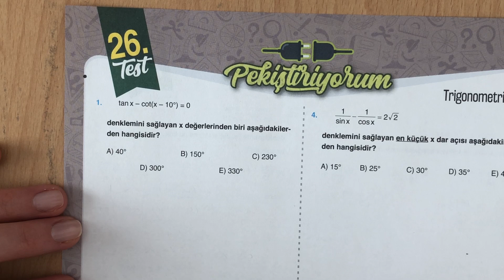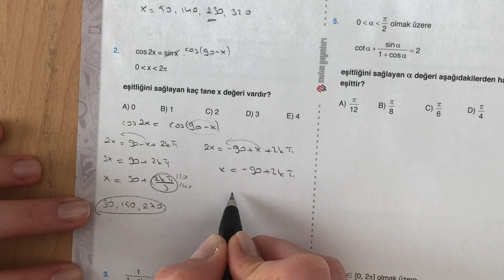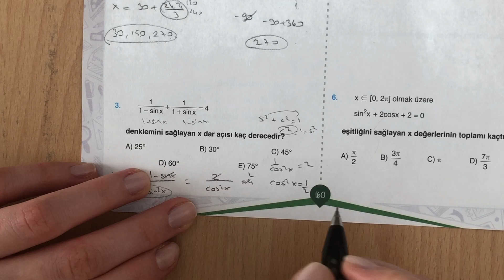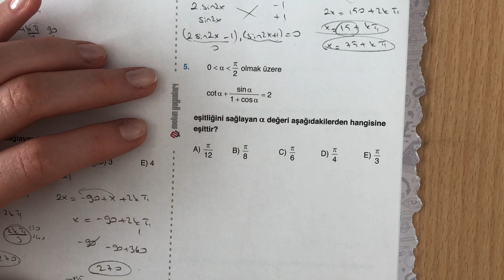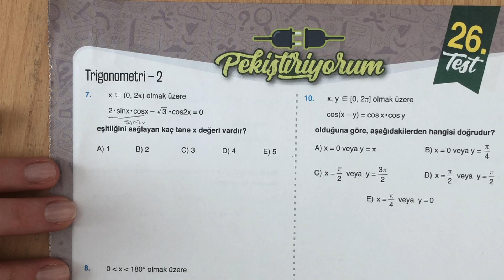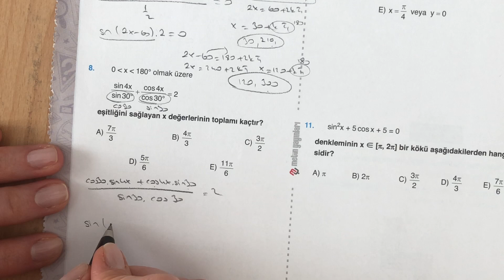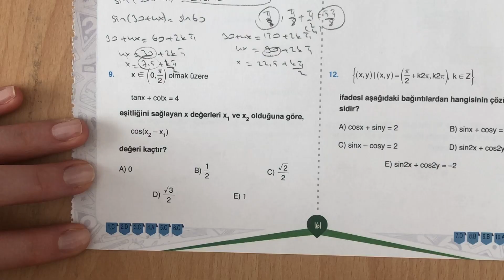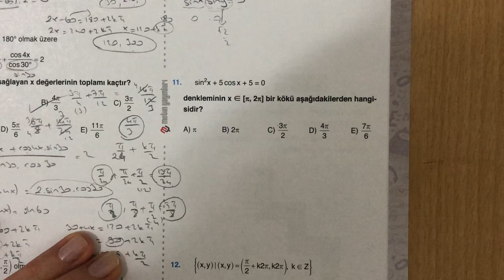METİN YAYINLARI AYT MATEMATİK TRİGONOMETRİ-2 TEST-26 ÇÖZÜMLERİ